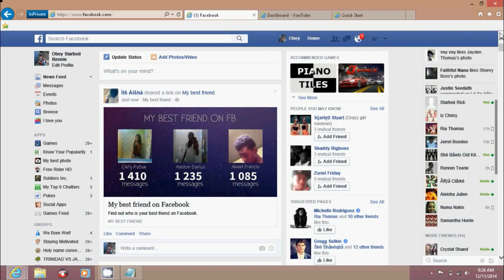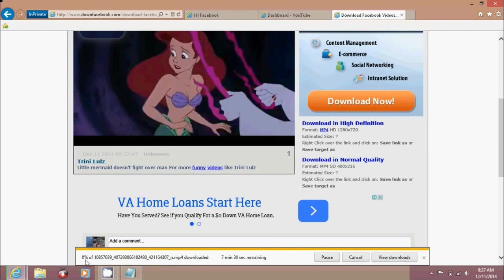(update)How to download videos from facebook, FREE/FAST AND SIMPLE.No SOFTWARE NO SURVEY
Ok youtube this is a video on downloading facebook videos fast free simple without any software

any one of the url same page
 And if you want to suggest a video for me to upload plzz comment it
I will be pleased to help you